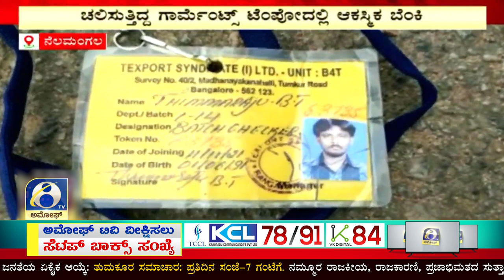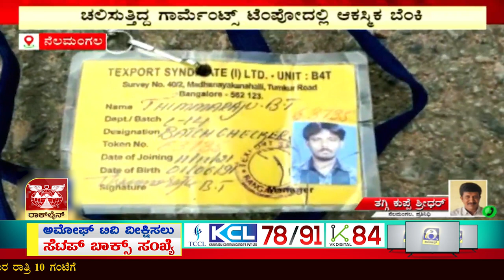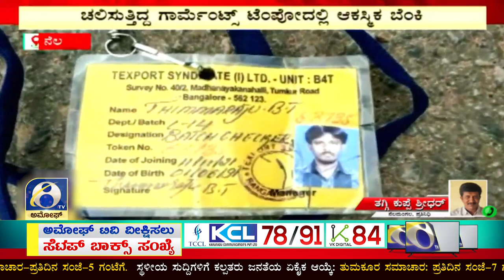NELAMANGALA BENKI : ನೆಲಮಂಗಲ ತಾಲ್ಲೂಕಿನ ದಾಬಸ್‌ಪೇಟೆ ರಾಷ್ಟಿçÃಯ ಹೆದ್ದಾರಿ ಬಳಿ ಘಟನೆ | AMOGGH TV